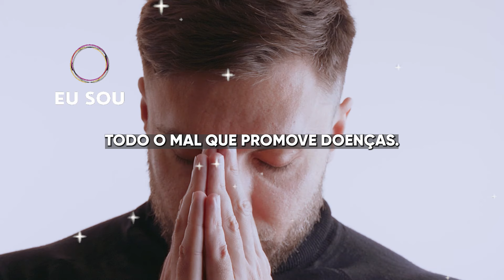✨MARIA PASSA NA FRENTE E CURA TODAS AS DOENÇAS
🌟 Você está pronto para testemunhar o poder divino em ação? Prepare-se para uma jornada de cura e renovação espiritual que mudará sua vida para sempre! 🙏

Neste vídeo, você descobrirá os segredos milenares da intercessão de Maria, a mãe de Jesus, e como sua presença transcende todas as barreiras, trazendo cura para todas as doenças. De dores físicas a aflições emocionais, não há limite para o poder transformador da fé.

Junte-se a nós enquanto exploramos relatos autênticos de milagres, testemunhos de cura e poderosas orações que ecoam pelos séculos. Este não é apenas mais um vídeo - é uma oportunidade única de experimentar a presença divina de Maria em sua vida.

Ao clicar neste vídeo, você está dando um passo em direção à sua própria jornada de cura e renovação espiritual. Não importa quais sejam suas circunstâncias, há esperança e cura disponíveis para você agora mesmo.

Então, não espere mais! Clique para assistir e permita que Maria passe à frente, guiando-o pelo caminho da cura, da paz e da plenitude.

Juntos, vamos testemunhar o extraordinário! 🌟